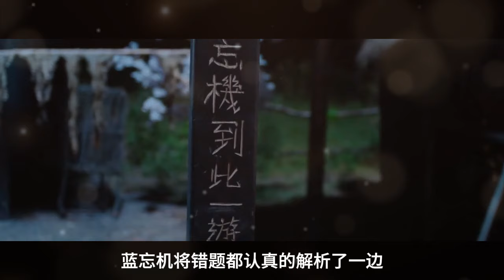忘羡之星河滚烫，第8集：天天向上。